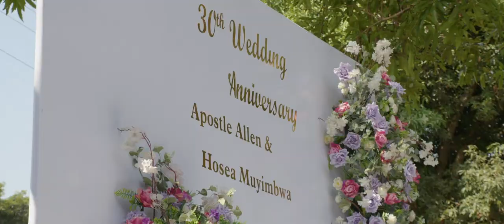Apostle Hosea & Allen Muyimbwa's 30 year wedding Anniversay | 25.06.2022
Misingi Bride Church rejoices with Apostle Hosea and Allen Muyimbwa as they thank God for walking alongside them for the past 30 years in their marriage.